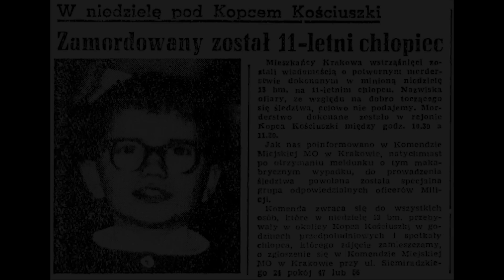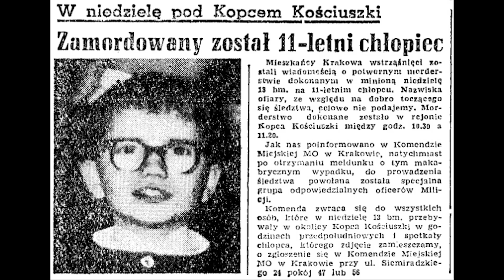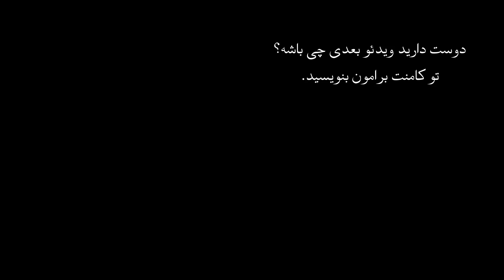اپیزود صد و یازدهم پرونده های جنایی - بررسی پرونده ی خون آشام کراکوف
خون آشام کراکوف اعتقاد داشت :رنج زیبایی است و تحمیل درد و رنج به کسی یک اثر هنری است. همه نمی توانند این کار را انجام دهند